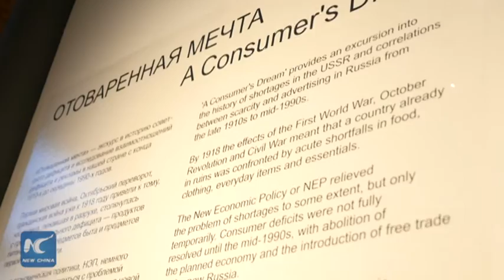What was a consumer' dream in the Soviet-era? This exhibiton tells you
"A consumer's dream" exhibition has opened in the contemporary art center in Russia's central city of Nizhny Novgorod.

The exhibition provides an excursion into the history of shortages in the USSR and correlations between scarcity and advertising.

Shortage of products had been a major problem for Soviet consumers since 1980s as
supermarkets and shops were always empty.